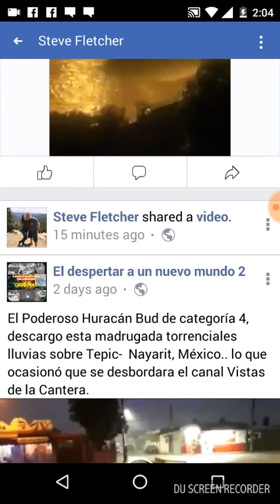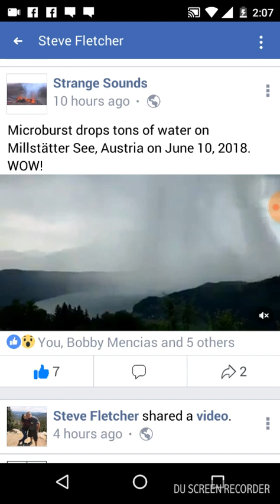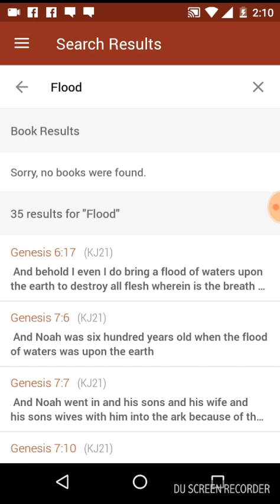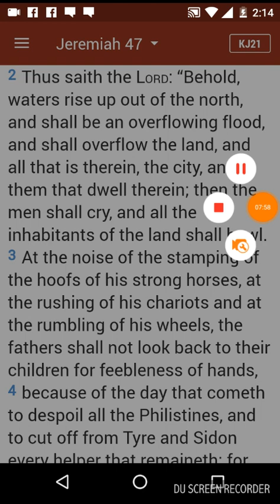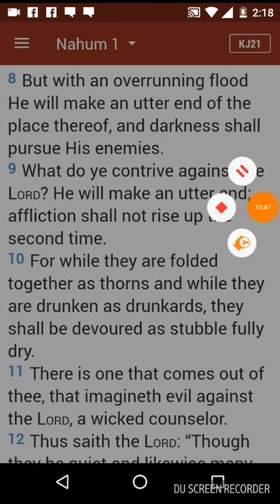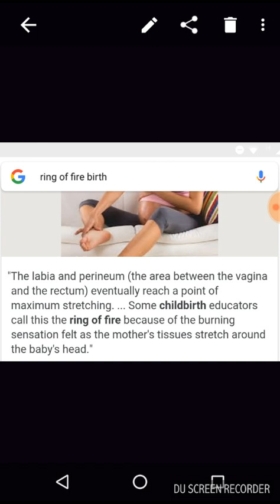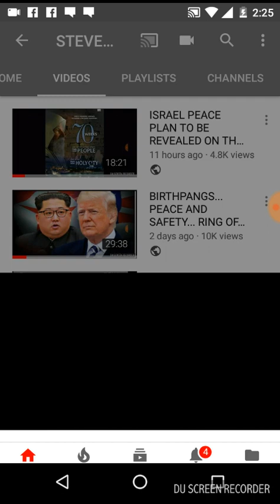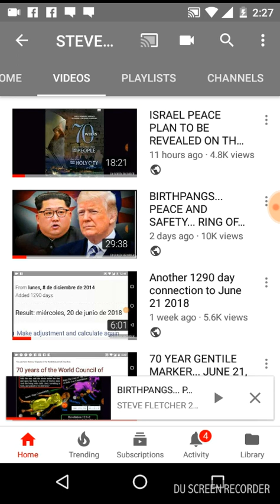WATER BREAKING NOW!!! BIRTH IMMINENT!!!